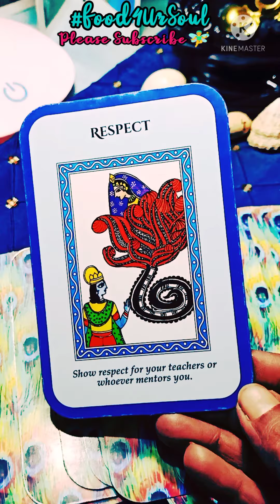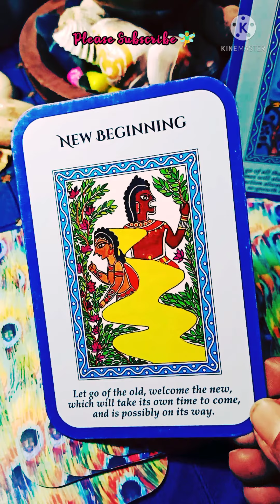🧚‍♂️Stay Optimistic About Your Life.....Every End Brings New Beginning 🌠🕯️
SHIVAANSH PRIYANKA 🌹🍀